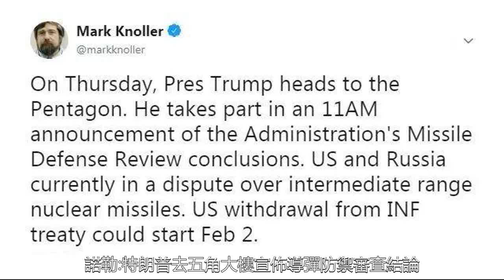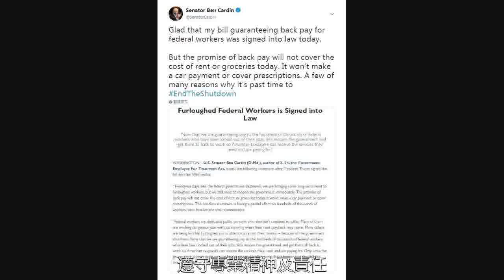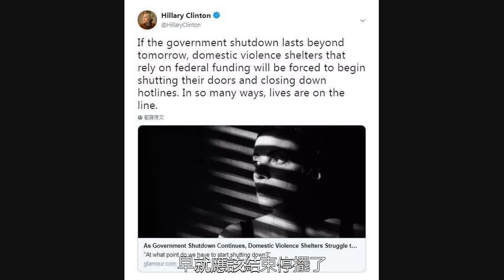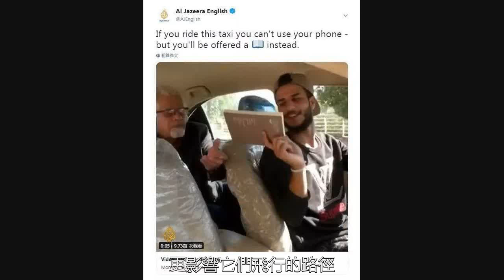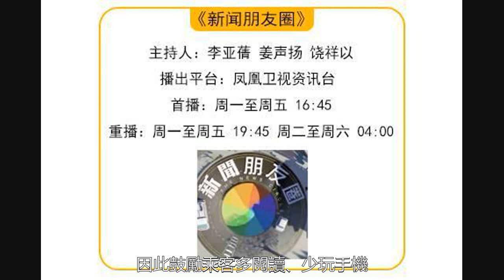速讀｜今天全世界都在刷的新聞2019.1.17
諾勒:特朗普去五角大樓宣佈導彈防禦審查結論美國總統特朗普自去年10月宣佈美國將退出”中導條約”。理由是俄羅斯長期違反”中導條約”，以及這項條約限制美方研發新武器。